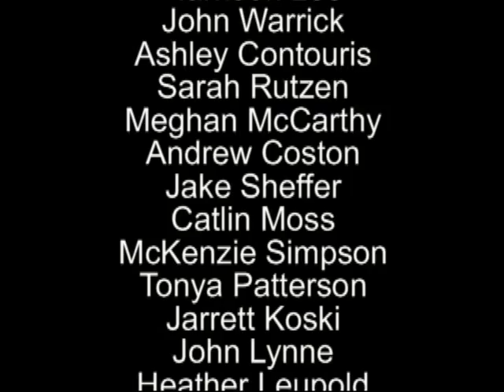Lees-McRae Highlanders - Come, Now is the Time to Worship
Lees-McRae Highlanders sing "Come, Now is the Time to Worship" at First Presbyterian Church in Boone, NC.